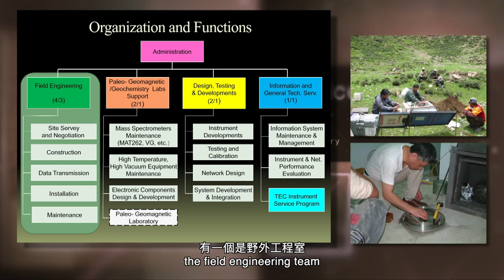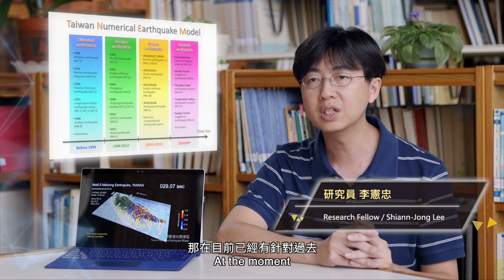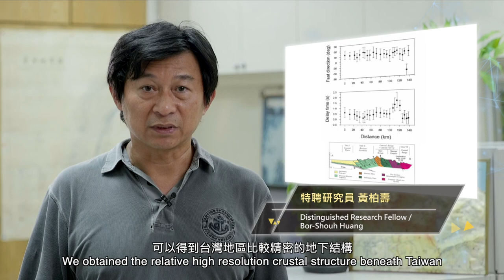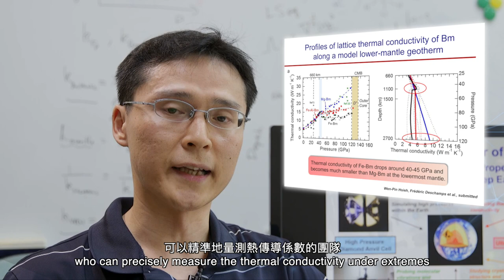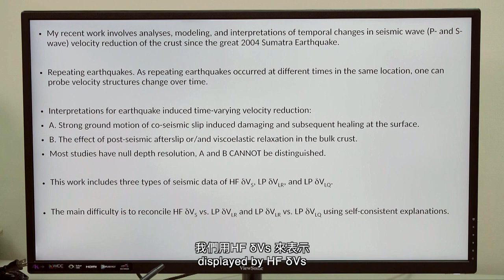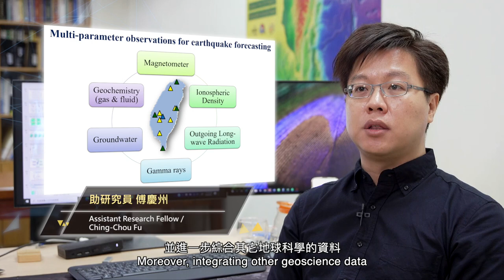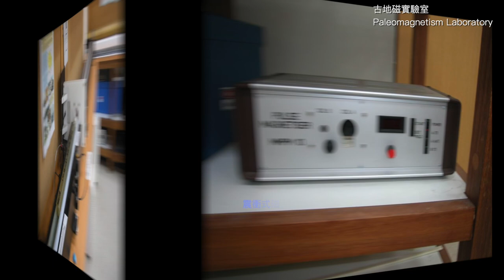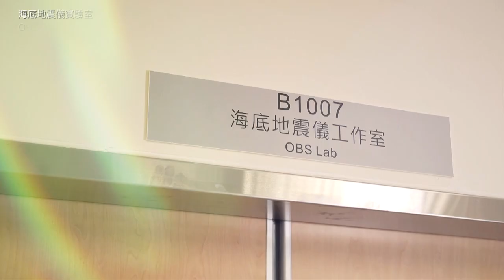2021 中研院地球所介紹 (完整版) / Introduction to Institute of Earth Sciences, Academia Sinica (Full Version)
時間表Playlist
0:00 Welcome
0:43 關於本所 Introduction / 鍾孫霖 Sun-Lin Chung
5:03 林正洪 Cheng-Horng Lin
5:50 詹瑜璋 Yu-Chang Chan
6:22 劉忠智 Chun-Chi Liu
7:11 戚務正 Wu-Cheng Chi
7:57 郭本垣 Ban-Yuan Kuo
9:41 李憲忠 Shiann-Jong Lee
10:25 李羅權 Lou-Chuang Lee
11:08 馬國鳳 Kuo-Fong Ma
11:50 李建成 Jian-Cheng Lee
12:37 許雅儒 Ya-Ju Hsu
13:19 黃柏壽 Bor-Shouh Huang
14:02 戴夏飛 Frédéric Deschamps
14:54 譚諤 Eh Tan
16:07 謝文斌 Wen-Pin Hsieh
16:54 趙丰 Benjamin Fong Chao
17:40 洪崇勝 Chorng-Shern Horng
18:26 李德春 Der-Chuen Lee
19:15 鍾孫霖 Sun-Lin Chung
20:04 郁文哲 Wen-che Yu
21:31 亞歷山卓 Alexandre Canitano
22:08 劉怡偉 Yi-Wei Liu
23:16 傅慶州 Ching-Chou Fu
24:11 黃信樺 Hsin-Hua Huang
25:41 研究中心 實驗室與設備Research Centers, Laboratories and Facilities
26:04 台灣地震科學中心 Taiwan Earthquake Research Center (TEC) / 梁文宗 Wen-Tzong Liang
26:47 大屯火山觀測站 Taiwan Volcano Observatory – Tatun (TVO)
26:57 資料管理中心 Data Management Center / 李憲忠 Shiann-Jong Lee
27:16 古地磁實驗室 Paleomagnetism Laboratory / 洪崇勝 Chorng-Shern Horng
27:41 質譜儀實驗室 Mass Spectrometer Laboratory /李德春 Der-Chuen Lee
28:24 高壓礦物物理實驗室High-Pressure Mineral Physics Laboratory /謝文斌 Wen-Pin Hsieh
28:47 電子微探儀實驗室Electron Probe Micro-Analyses Laboratory / 飯塚義之 Yoshiyuki Iizuka
29:30 寬頻地震觀測站 Broadband Seismic Station / 林欽仁 Chin-Jen Lin
30:52 海底地震儀實驗室 OBS Laboratory / 郭本垣 Ban-Yuan Kuo
31:31 結語 Conclusion / 鍾孫霖 Sun-Lin Chung